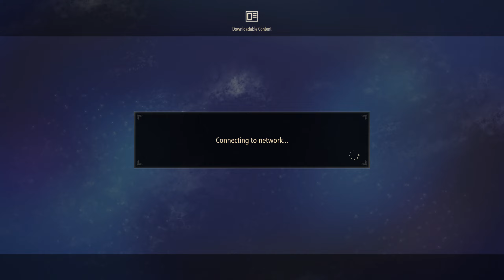Tales of Arise - First Playthrough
Just got this game on PS Store's Black Friday Sale today. Enjoy!

Zionne Mine Tunnels
Mine Escape/Escape from the mine.